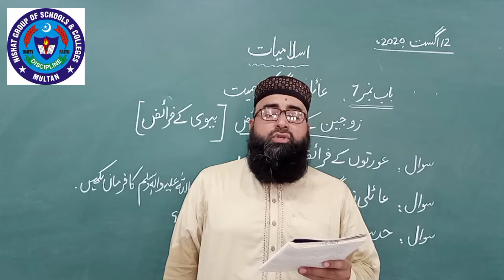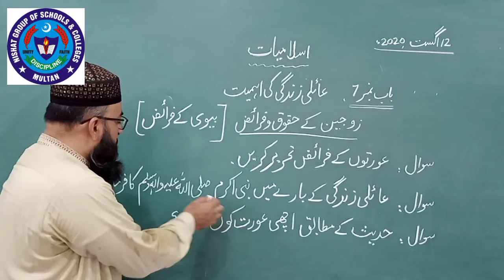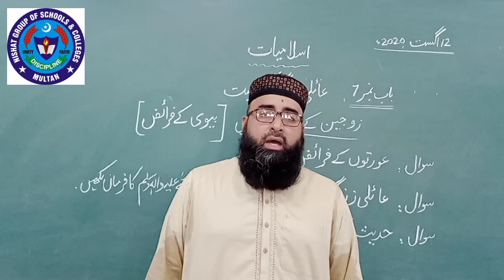Isl 12 Aug 10th class